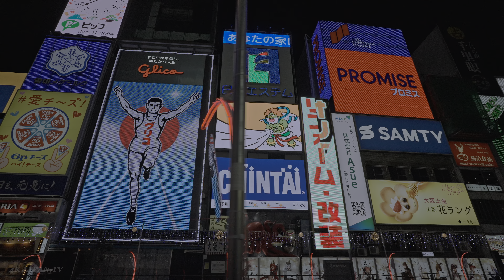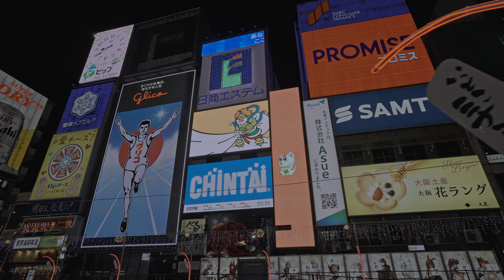Osaka Japan - Weekend Night Walk in Dotonbori • 4K HDR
Sharing with you virtual walk videos filmed all over Japan in 4K HDR.
No intrusive face taking. This is not a vlog. Please enjoy!